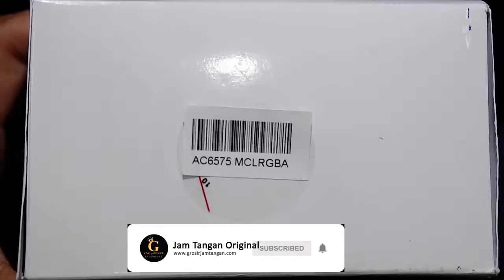UNBOXING JAM TANGAN ALEXANDRE CHRISTIE / Alexander Christie AC 6575 MC LRGBA - JAMTANGANORIGINAL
Hi guys, kali ini kita akan menampilkan Alexandre Christie AC 6575 MC LRGBA

Spesifikasi:
Brand: Alexandre Christie
Model No.: AC 6575 MC LRGBA
Gender: Men's
Movement: Battery

Kunjungi Toko kami The Watch Galleria yang berlokasi di :
Kota Surabaya
1. Tunjungan Plaza 2 Lt. 1 no.14 - 16 Surabaya

Kota Jakarta
1. WATCH GALLERIA JAKARTA, Jl Gereja Ayam No.10C RT.3/RW.3 Pasar Baru Jakarta Pusat

2. Plaza Atrium Lt. GF no 40 Jakarta Pusat